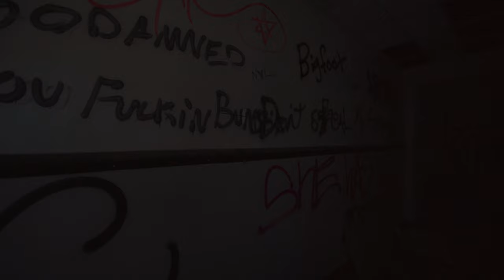NOLA - END OF THE WORLD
Abandoned Former Naval Support Activity base in the Bywater, New Orleans, Louisiana.